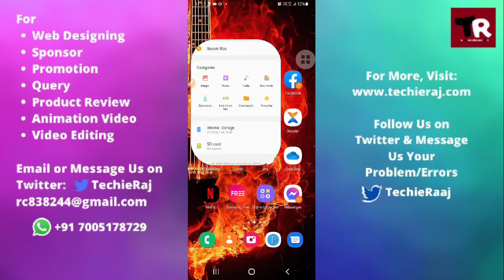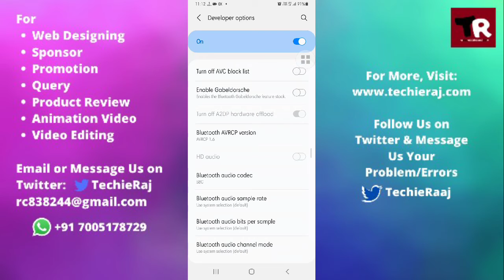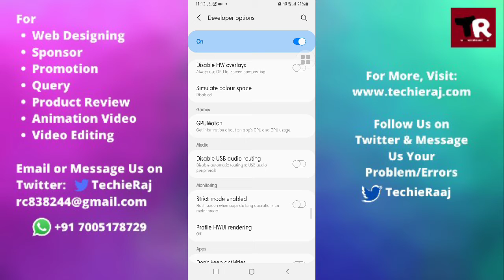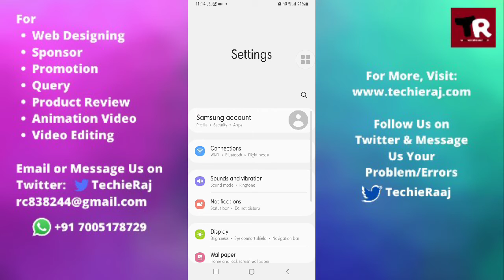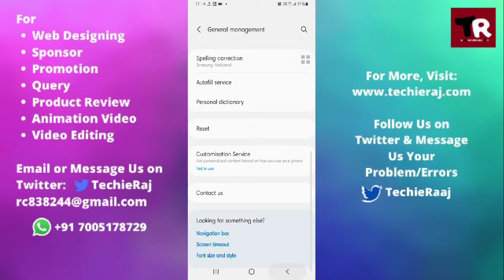How to Fix Screen Flickering Problem in Samsung M12, M31, M21, M11, M02, M51, M01, M30, M30s, M31s